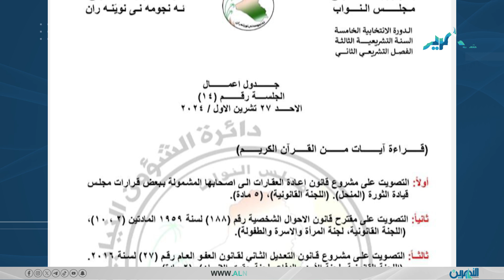قوانين جدلية تنتظر الحل بعد تسوية عقدة الرئيس